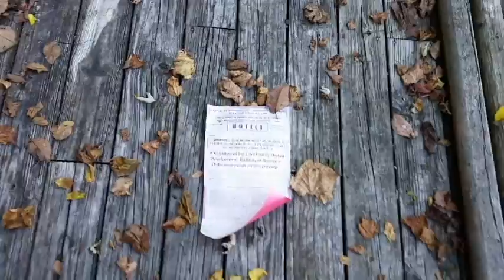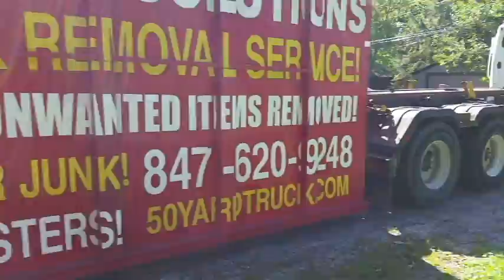Lake Villa Illinois full house trash out in 1.5 hours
Today we were in Lake Villa, Illinois 45 miles Northwest of Chicago. We cleaned out a 3 bedroom house that had fire damage in just 1.5 hours with our 7 man crew.